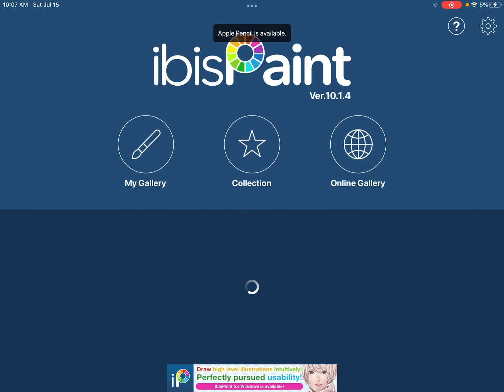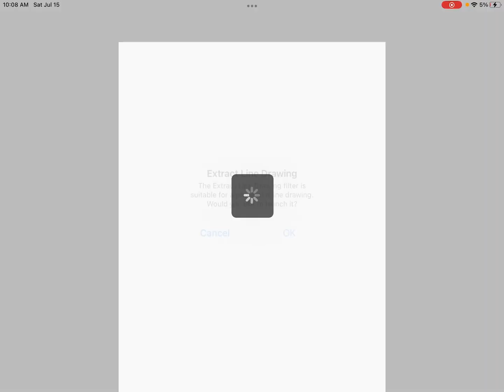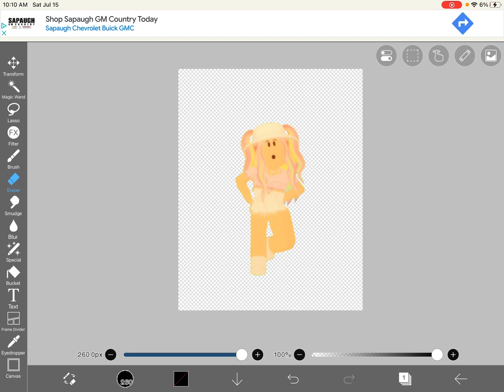How to Make a Roblox GFX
＊✿❀𝕋𝕠𝕥𝕒𝕝 𝕊𝕦𝕓 ℂ𝕠𝕦𝕟𝕥: 980❀✿＊
𝕎𝕖𝕖𝕜𝕝𝕪 𝕊𝕦𝕓 𝔾𝕠𝕒𝕝: 30
𝕄𝕠𝕟𝕥𝕙𝕝𝕪 𝕊𝕦𝕓 𝔾𝕠𝕒𝕝: 75
𝔸𝕝𝕝 𝕋𝕚𝕞𝕖 𝕊𝕦𝕓 𝔾𝕠𝕒𝕝: 𝟙𝕜

Hello! I’m XxBubblyTeaxX and this is my channel. Sometimes I’ll also post drawing videos! I am a family friendly channel. That means no cursing or inappropriate content. I hope you enjoy my videos! :)